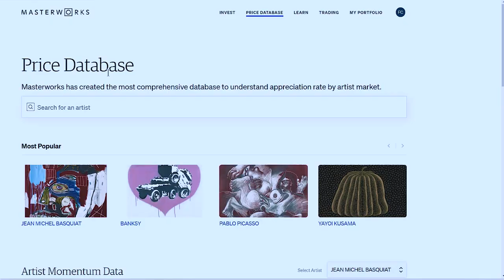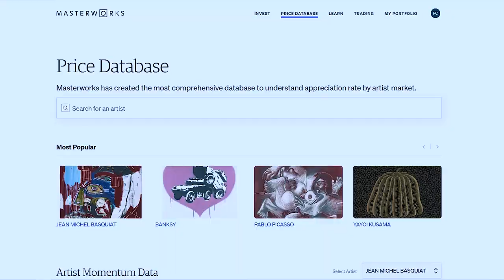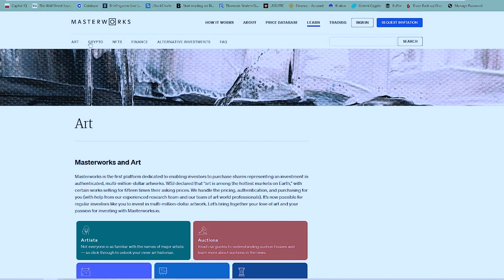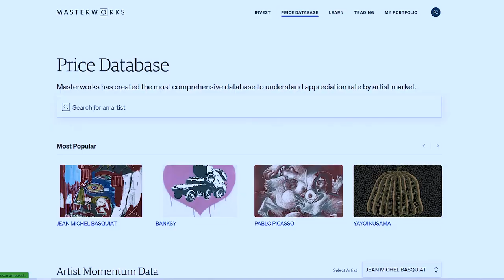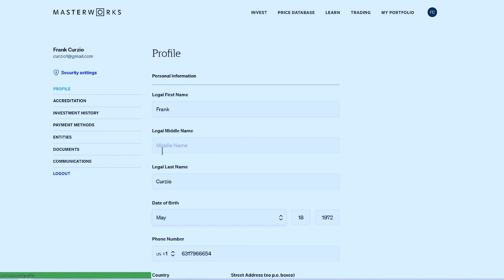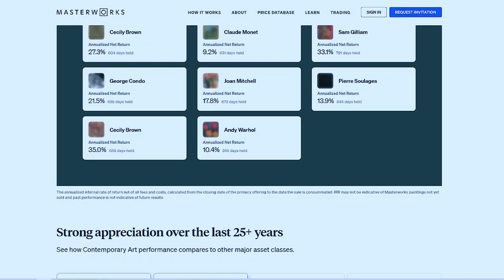HOW MAIN STREET INVESTORS CAN START BUILDING A FIND ART PORTFOLIO | Wall Street Unplugged Ep. 1002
In her new FREE report, Certified Financial Analyst Genia Turanova reveals a simple investing strategy that’s been delivering BIG returns all year… even as the market tanked.

Scott Lynn, founder and CEO of Masterworks, returns to the podcast to discuss the incredible growth in blue chip art tokenization.

Scott explains what led him to create Masterworks… and why it’s the perfect platform for Main Street investors looking to break into the art world. He also highlights how fine art outperformed most “traditional” asset classes last year.

Next, Frank Curzio and Scott break down the simple process of opening a Masterworks account… how tokenization works… how profits are divided among investors… and Scott’s plans to take the company public.

Masterworks is seeing a ton of demand, and has created a waitlist to keep up. But as a Curzio reader, you can skip the waitlist and start building your fine art collection today. Here’s how.

Tomorrow, Frank will be releasing a special interview with a guest who’s built an incredible network of business minds and celebrities... and shares his secrets to leveling up your personal and business relationships. He'll also be making a big announcement about upcoming changes to Wall Street Unplugged and The Dollar Stock Club.
0:00 - Intro
5:48 - What Motivated Scott to Start his Own Company
9:13 - How Masterworks Makes Fine Art Available to all Investors
11:15 - Masterworks’ Process—From Finding Art to Paying Shareholders
17:49 - How Scott is Educating the Masses About Tokenization
23:50 - Start Building Your Fine Art Portfolio Today
28:55 - Look for a Special Interview—And a Big Announcement—Tomorrow!